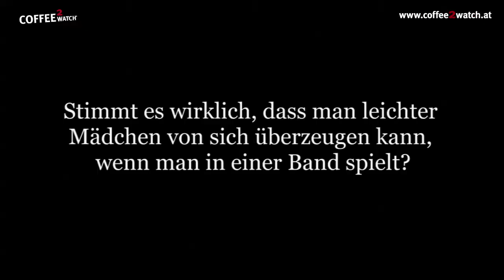coffee2watch meets Rage Revolution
Vor 1 1/2 Jahren hat sich die Band Rage Revolution in der Schule kennengelernt. Heute sind sie nicht nur als Freunde sondern auch als Band zusammengewachsen und haben vor kurzem ihr erstes Album "Runaway" veröffentlicht. Wir präsentieren euch hier das große coffee2watch Interview mit Rage Revolution.